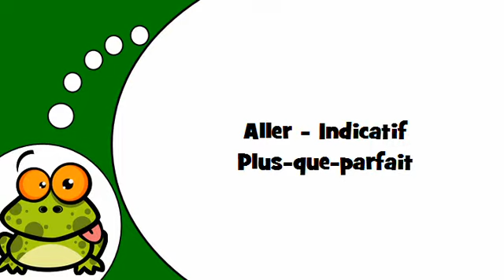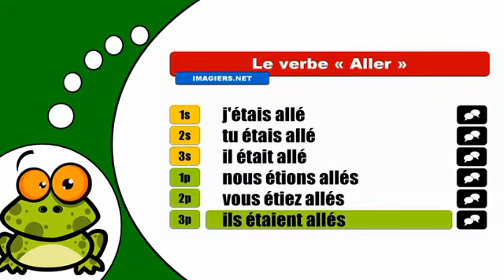J'apprends la conjugaison # Aller = Indicatif Plus que parfait